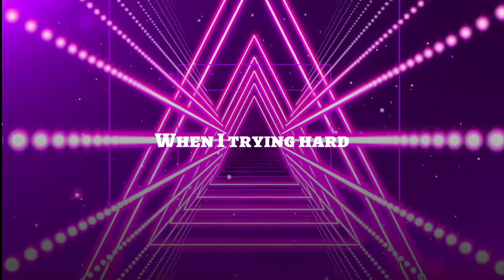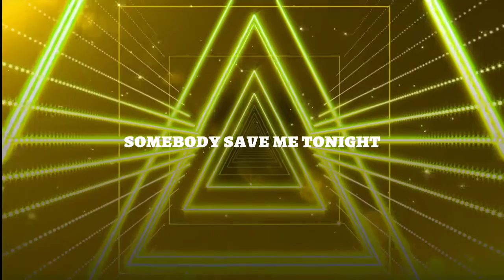Losing Myself - Snapper x Ferokid (Official Lyrics Video)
Song Name - Losing Myself
Artist - Snapper, Ferokid
Lyric by Snapper & Ferokid